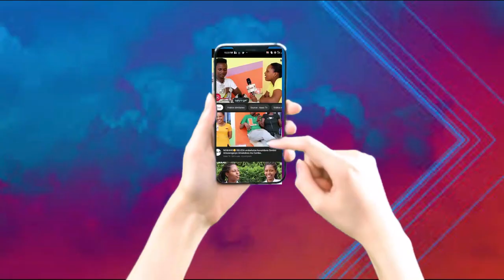IBITANGAZA I Burundi? Yihinduye IMPENE Imbere yabantu I bujumbura..|| Ibitangaza vyuyu musore..